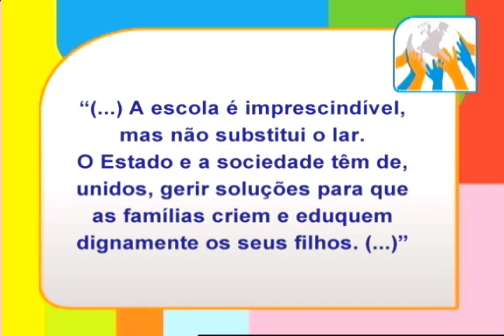Sociedade Solidária - Conselhos Tutelares no Brasil (Parte 2)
Programa Sociedade Solidária
Tema: O papel dos Conselhos Tutelares no Brasil
Convidado: Luciano Araújo - Campanha Criança Não é de Rua